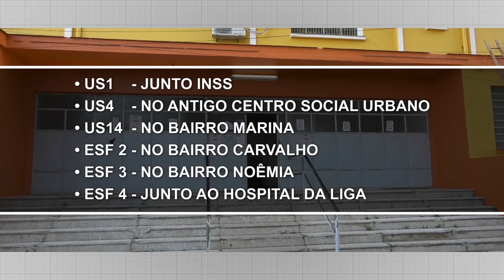Vacinação contra a COVID continua em Cachoeira do Sul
Mais de 1.300 pessoas foram vacinadas no fim de semana  e imunização segue em alguns postos.